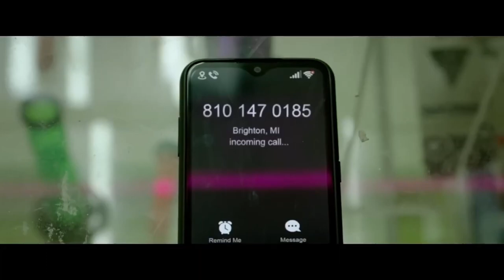UNSEEN Trailer (2023) Midori Francis, Thriller Movie | Cinema Search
Sam, receives a call from Emily a nearly blind woman who is running from her murderous ex in the woods. She must survive the ordeal with Sam being her eyes using video call.

👉More Trailers!